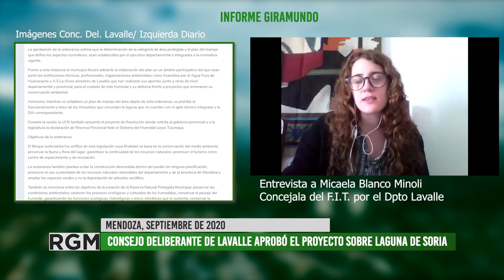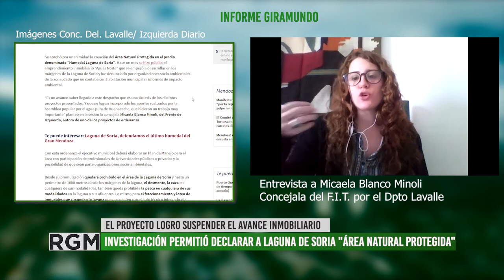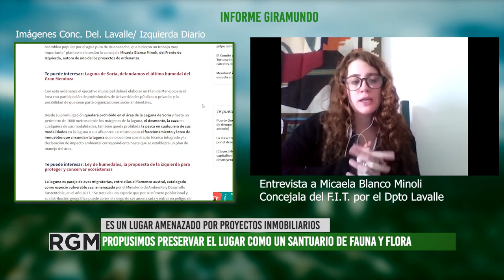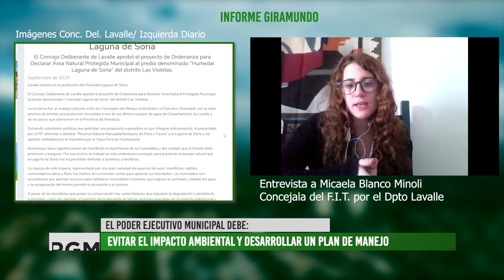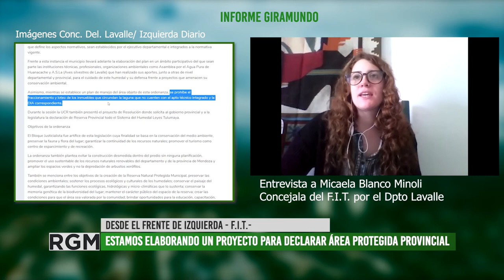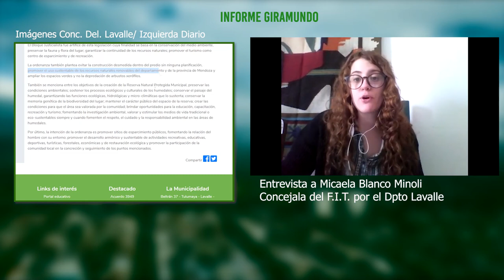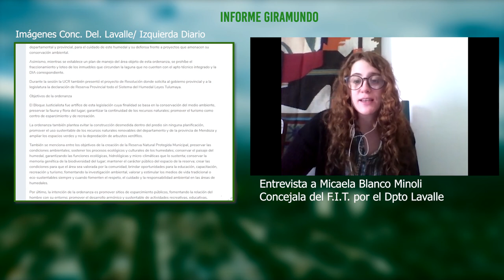El Municipio de Lavalle declaró área protegida a la Laguna de Soria gracias a un proyecto del FIT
En el Concejo Deliberante del Departamento de Lavalle, Provincia de Mendoza se presento y tuvo lugar el debate por el proyecto de Ordenanza que permitiera declarar a la "Laguna de Soria como Reserva y Área Natural Protegida".
Dicho debate se dio en el seno del Consejo y tubo su aprobación en la primera semana de septiembre declarando AREA NATURAL PROTEGIDA al Humedal de Laguna de Soria ubicado en Lavalle.
Entrevistamos a Micaela Blanco Minoli, quien es Concejala por el FIT en ese departamento.
Ella nos cuenta como se dio el proceso de investigación y presentación del proyecto y como se logro la votación unánime para obtener la ordenanza municipal. También agrega que ahora van por la búsqueda de una instancia a nivel provincial que permita proteger lo que queda de la red de humedales del norte mendocino.